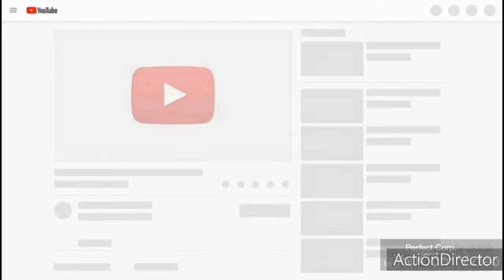newgame amazing car scene Gta5 best car driving drift new game category Gaming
Car racing games_top Racing and drifting scene in this video_Subscribe_ Gaming by
about game:
This is Turbo Driving Racing.